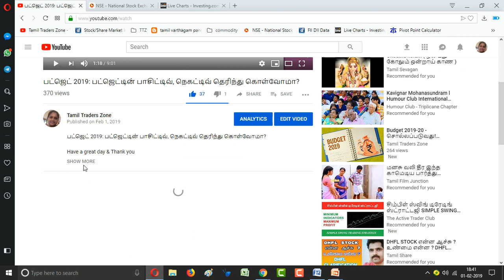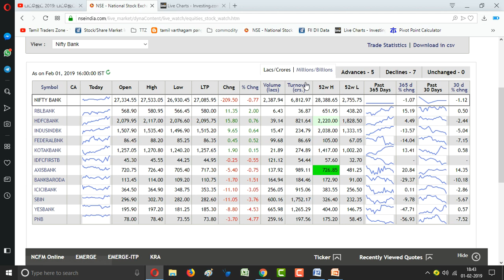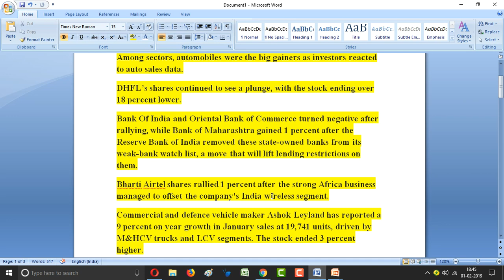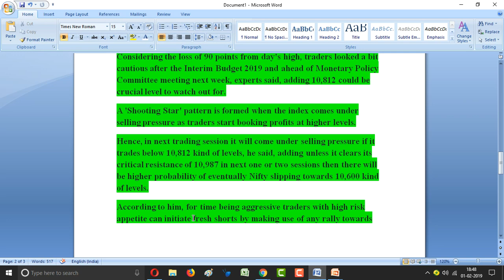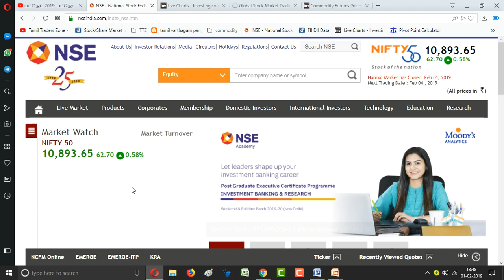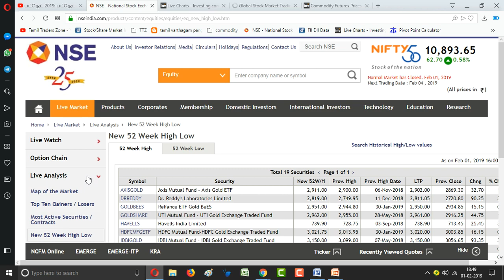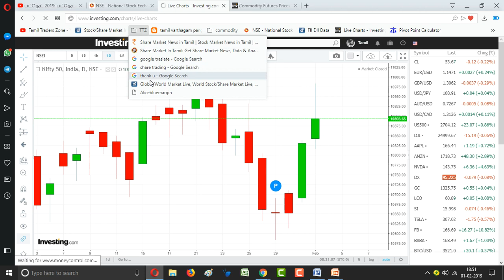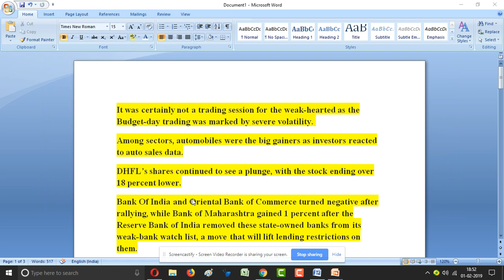01.02.2019|POST MARKET|AUTO SECTOR|SBI|DR.REDDY|TITAN|Q3 RESULTS!!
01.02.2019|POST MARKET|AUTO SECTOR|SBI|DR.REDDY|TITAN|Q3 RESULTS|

முடிவடைந்த பங்கு சந்தையில் கவனிக்க வேண்டிய முக்கிய விஷயங்கள்

SHOOTING STAR - பதிவு செய்த NIFTY

It was certainly not a trading session for the weak-hearted as the Budget-day trading was marked by severe volatility.
Among sectors, automobiles were the big gainers as investors reacted to auto sales data.
DHFL’s shares continued to see a plunge, with the stock ending over 18 percent lower.
Bank Of India and Oriental Bank of Commerce turned negative after rallying, while Bank of Maharashtra gained 1 percent after the Reserve Bank of India removed these state-owned banks from its weak-bank watch list, a move that will lift lending restrictions on them.
Bharti Airtel shares rallied 1 percent after the strong Africa business managed to offset the company's India wireless segment.
Commercial and defence vehicle maker Ashok Leyland has reported a 9 percent on year growth in January sales at 19,741 units, driven by M&HCV trucks and LCV segments. The stock ended 3 percent higher.
Dr Reddy's Laboratories has reported a healthy 45 percent on year growth in third quarter profit to Rs 485 crore on a low base and good operating income. The stock ended 2 percent higher.
State Bank of India has reported profit at Rs 3,955 crore for October-December quarter, driven by sharp fall in provisions and NII growth. The stock fell 3 percent.
Escorts reported a growth of 12.7 percent (year-on-year) in its tractor sales for January at 5,991 units. The company sold 5,316 units during the same period of last year. The stock closed 2 percent higher.
Shares of Vedanta fell around 18 percent as investors turned wary of the stock after financial results and downgrades by brokerages.
Shares of Dabur India rose 2 percent as investors reacted to the company’s Q3 results.
Shares of Maruti Suzuki rose 5 percent as investors reacted to the auto sales for January.
Jewellery-to-watch maker Titan Company has reported a healthy 43.5 percent on year growth in third quarter consolidated profit to Rs 413.2 crore, driven by revenue growth and strong jewellery business during festive season.

The index formed bullish candle on the daily charts, which resembles a 'Shooting Star' kind of pattern while for the week also, it formed bullish candle.
Considering the loss of 90 points from day's high, traders looked a bit cautious after the Interim Budget 2019 and ahead of Monetary Policy Committee meeting next week, experts said, adding 10,812 could be crucial level to watch out for.
A 'Shooting Star' pattern is formed when the index comes under selling pressure as traders start booking profits at higher levels.
Hence, in next trading session it will come under selling pressure if it trades below 10,812 kind of levels, he said, adding unless it clears its critical resistance of 10,987 in next one or two sessions then there will be higher probability of eventually Nifty slipping towards 10,600 kind of levels.
According to him, for time being aggressive traders with high risk appetite can initiate fresh shorts by making use of any rally towards 10,950 in the first 30 minutes itself on Monday with a stop above 10,980 on closing basis

Saranya
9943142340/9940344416